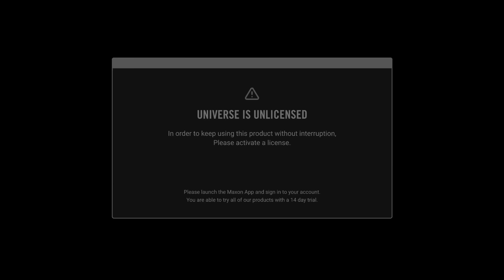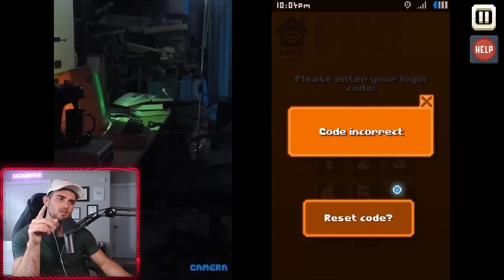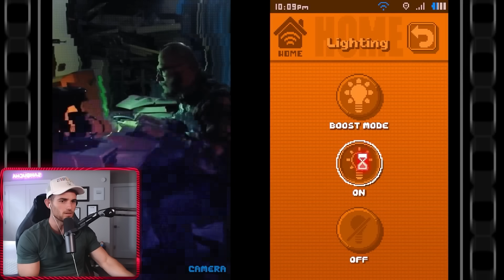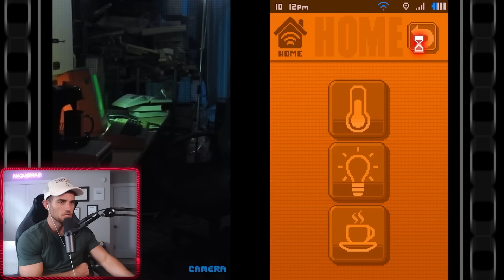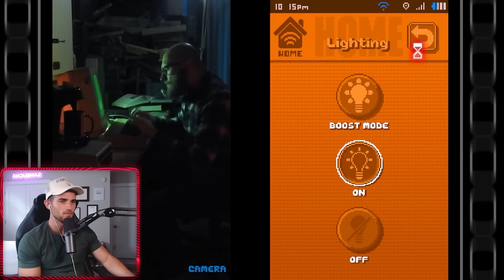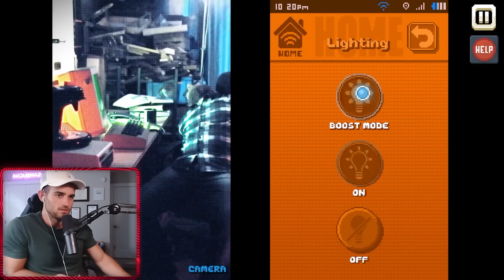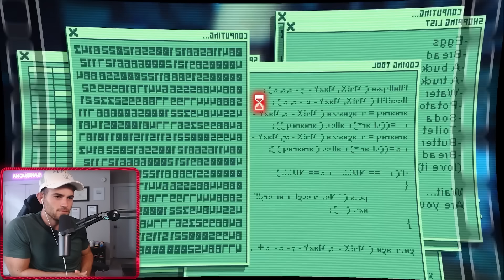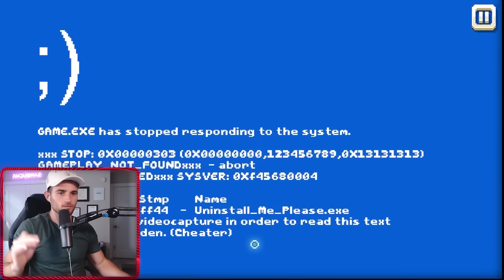I Played A Game That Doesn't Exist